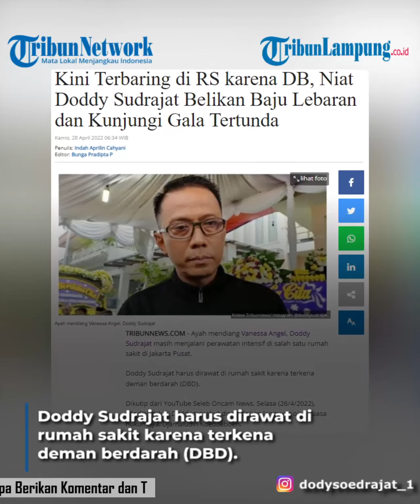Doddy Sudrajat Terbaring di RS, Baju Lebaran Gala Tertunda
Doddy Sudrajat | Doddy Sudrajat Terbaring di RS | Doddy Sudrajat Beli Baju Lebaran | Berita Hiburan | Berita Selebritis
TRIBUNLAMPUNG - Ayah mendiang Vanessa Angel, Doddy Sudrajat masih menjalani perawatan intensif di salah satu rumah sakit di Jakarta Pusat.
Doddy Sudrajat harus dirawat di rumah sakit karena terkena deman berdarah (DBD).
Dikutip dari YouTube Seleb Oncam News, Selasa (26/4/2022), kondisi terkini Doddy tersebut disampaikan langsung oleh kuasa hukumnya, Djamaludin Koedoeboen.
"Hingga saat ini masih di rumah sakit, Insya Allah beberapa hari lagi udah bisa keluar, sakitnya DBD," kata Djamaludin.
"Setelah kita dari Polres Metro Jakarta Pusat, besoknya kalau nggak salah langsung masuk rumah sakit," sambungnya.
Lantaran tengah terbaring sakit, Doddy Sudrajat pun tidak dapat merayakan ulang tahun Mayang.
Djamaludin Koedoeboen mengatakan jika sebelumnya ulang tahun Mayang sudah direncanakan akan dirayakan bersama Gala Sky.
Namun karena Doddy sedang sakit, perayaan tersebut ditunda.
"Tadinya (Mayang ingin bertemu Gala) karena ulang tahunnya kan," ujar Djamaludin.
"Mau dirayain sih sebetulnya hari ini, cuma karena Pak Doddy masih sakit mungkin sementara waktu di pending dulu acaranya," tambahnya.
Menurut Djamaludin Koedoeboen, perayaan ulang tahun Mayang nantinya akan dilaksanakan setelah Doddy Sudrajat sehat.
"Mungkin setelah beliau sehat, Insya Allah akan dirayain," bebernya.